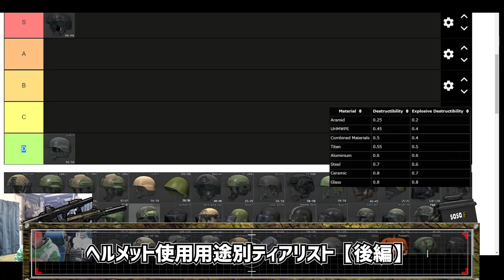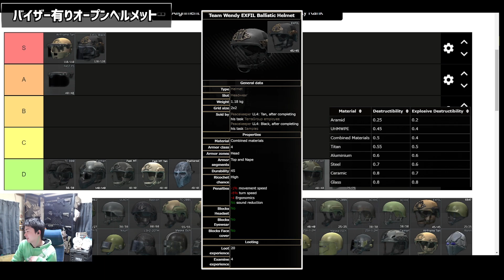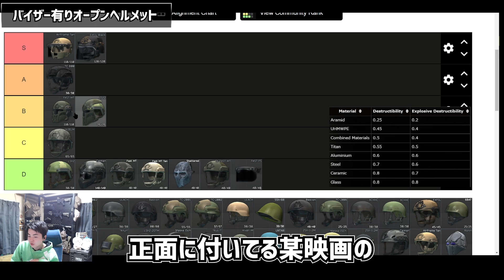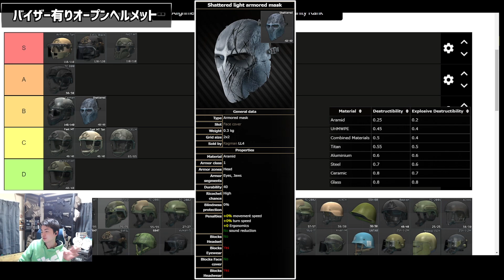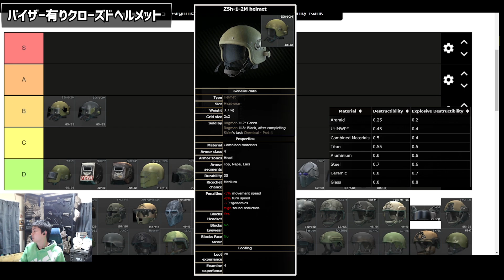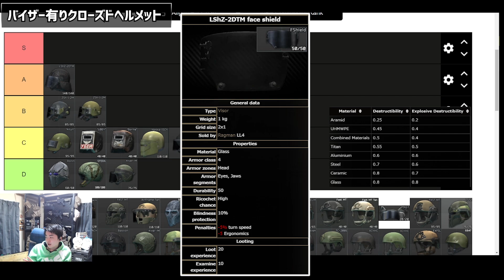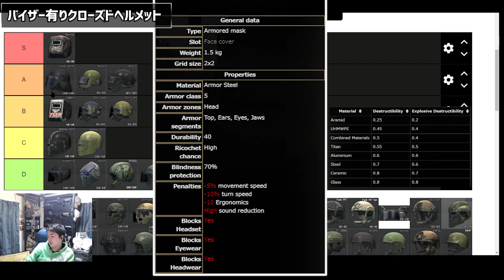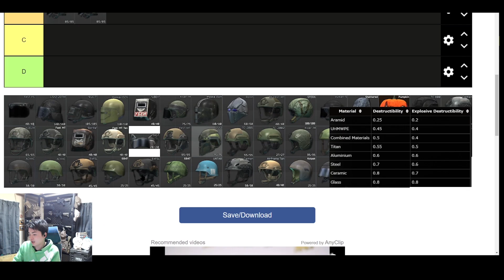【patch0.12.12~】タルコフマスターが語る使用用途別ヘルメットランキング!!【後編】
▼配信元: あたまいてえええｗ

▼マップ解説・隠しスタッシュの場所等の攻略動画

▶Escape from Tarkov とは
政治的混乱から紛争状態に陥り隔離され、無法地帯となった架空の都市 Tarkov が舞台である。プレイヤーは都市内に取り残されたPMCの一員となって戦い生存に必要な物資と情報を集め、最終的には封鎖線を突破し生きて都市を脱出することを目指す。

ハードコアかつリアルなゲームプレイを掲げており、ゲーム内で死亡してしまうと一部の例外を除きその時装備していたものを全て失ってしまう。他にも骨折や失血、脱水症状も反映されるヘルスシステム、部品単位で交換可能な銃器カスタマイズ、リアルタイムに変化する天候などが実装されている。